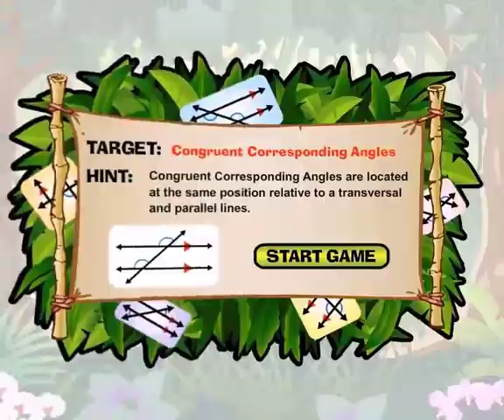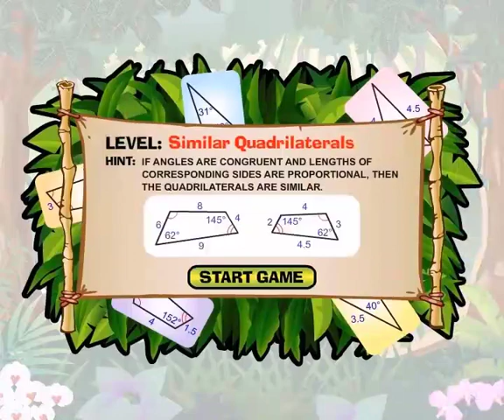Game sample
Exemplarr Worldwide - Apps and Games eLearning